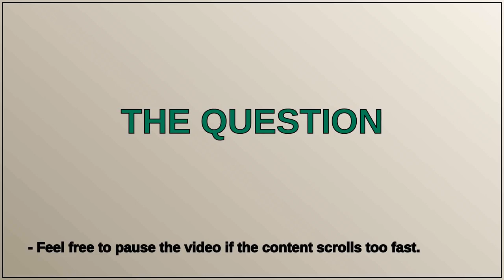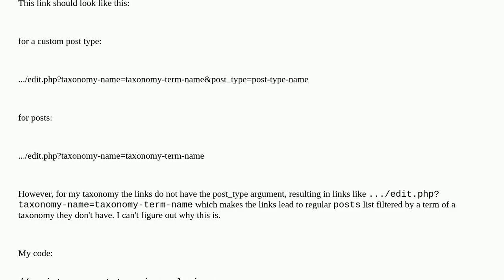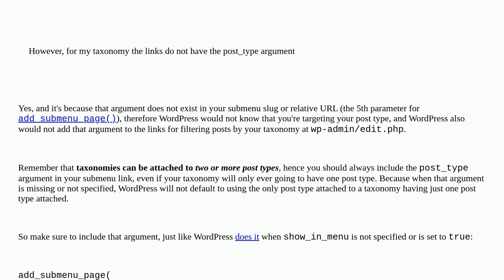Broken links on terms list page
A special thanks goes out to the community

  register-taxonomy